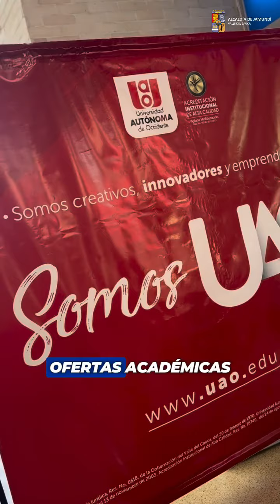¡LOS JÓVENES JAMUNDEÑOS IRRADIAN ENERGÍA EN LA PRIMERA FERIA UNIVERSITARIA 2024!